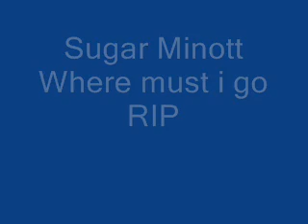Sugar Minott Where must i go